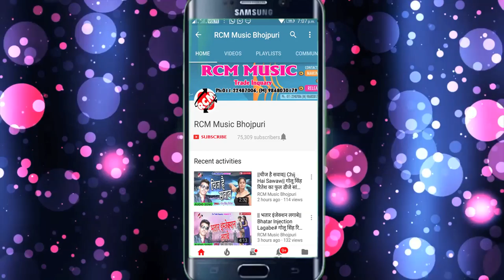video | पियवा साड़ी फरले बा | शशि लाल यादव | धमाकेदार भोजपुरी वीडियो | Bhojpuri Song 2023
Title: Piyawa Sadi Farale Baa
Singer: Shashi Lal Yadav
Lable: RCM Music
Lyrics: Kavi Masoom
Video Director: Brand Pankaj
DOP: